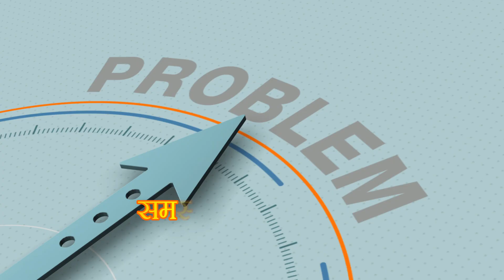Habits of intelligent people will change your life! बुद्धिमान लोगों की आदतें आपके जीवन को बदल देंगी!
In this video, we explore the unique habits that set intelligent people apart and how you can incorporate them to transform your life! From mastering curiosity to embracing lifelong learning, these powerful habits have helped top achievers, innovators, and thinkers reach incredible heights. Whether you're looking to improve productivity, deepen focus, or build resilience, these tips are for you!

In this video, you’ll learn about:

1: Learning something new always
2: Proper use of time
3: Problem analysis
4: To make the habit of listening
5: Attention to health

👉 Start implementing these habits today and witness the positive impact on your personal and professional life!